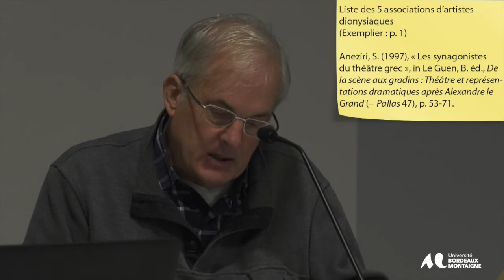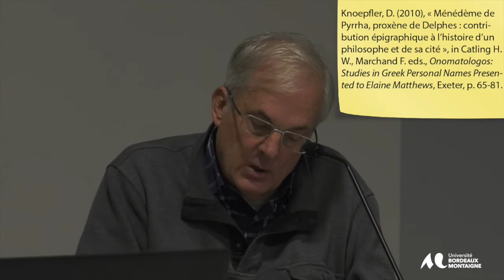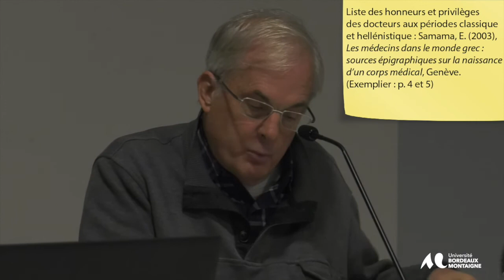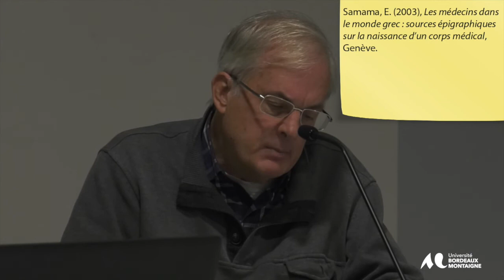Conférence Edward Harris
« De la division du travail dans la cité grecque »

Conférence d’Edward Harris, professeur émérite de l’Université de Durham, qui s’est tenue à l’Université Bordeaux Montaigne, le mardi 5 décembre (MSHA – salle Jean Borde) sur le thème du travail en Grèce ancienne.